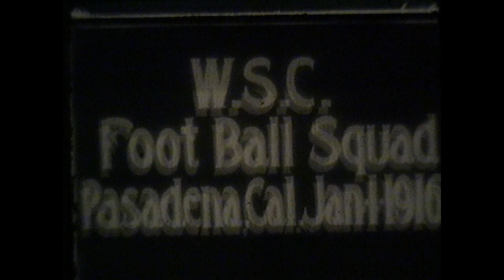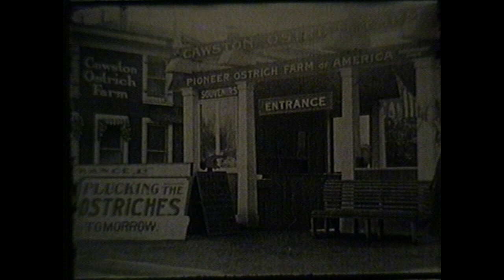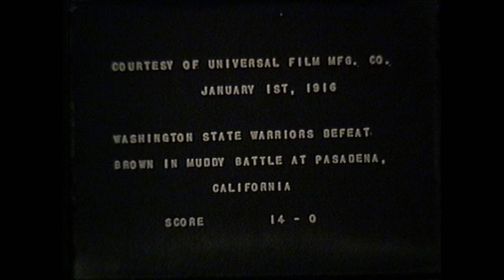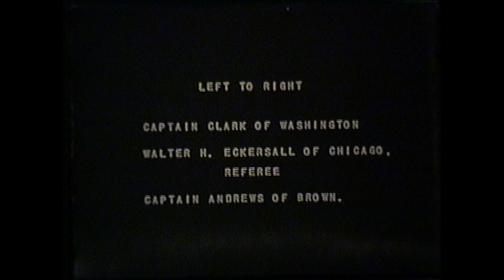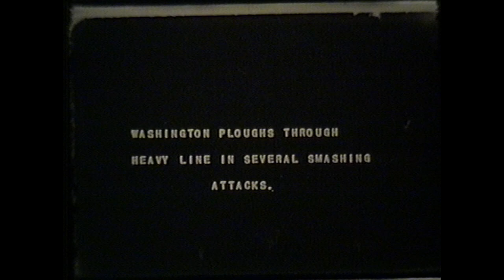Rose Bowl, Brown vs. Washington State College, 1916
Silent footage of members of Washington State College touring around before the 1916 Rose Bowl, as well as actual game footage. Washington State defeated Brown 14-0. This was digitized from 16mm film held at WSU's Manuscripts, Archives, and Special Collections.